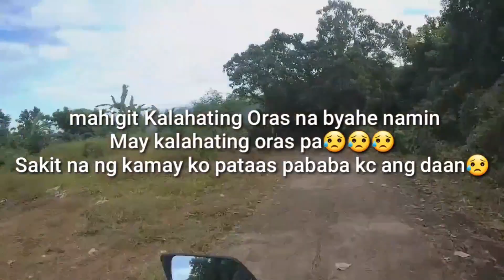The Great Wall of Santol La Union ( PHILIPINES )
Paalala kulang po sa mga kapwa ko riders bago po kau pumunta sa Santol Road plss e-check nyupo maigi ang brake nyo T-post, Cguro mas ok kung over all check up na, kc mga KA-MOTORO subrang lau po nya at Pataas Pababa ang Daan. Para iwas abala nadin dapat condisyon ang motor nyo pag umakyat kau sa Santol Road.
Ingat and GOD SPEED mga KA-MOTORO.